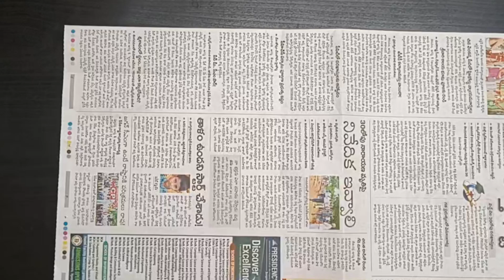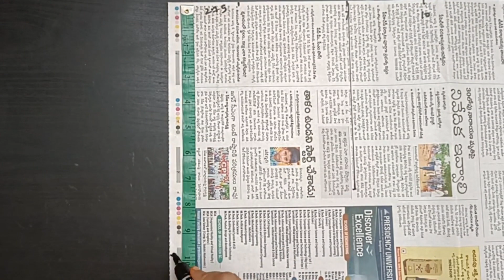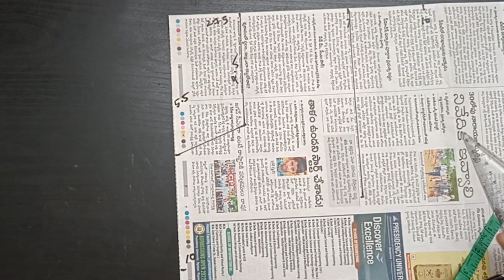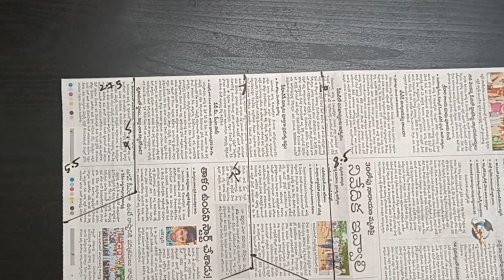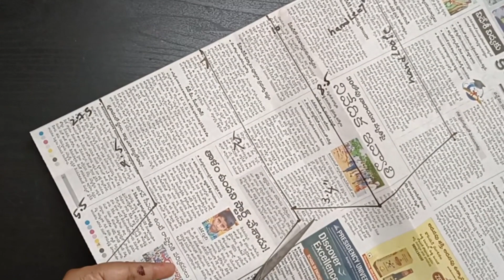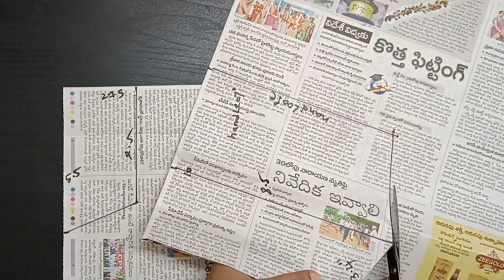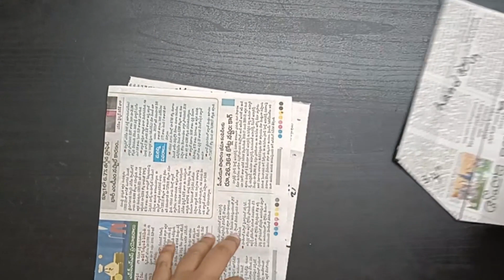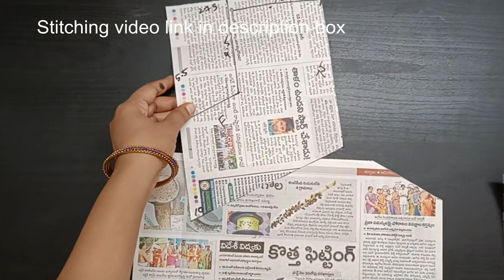Pleated nighty cutting || 36 size nighty cutting || Pleated nighty drafting || easy nighty cutting.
Pleated yoke nigthy cutting in telugu.
yoke nighty cutting telugu lo.